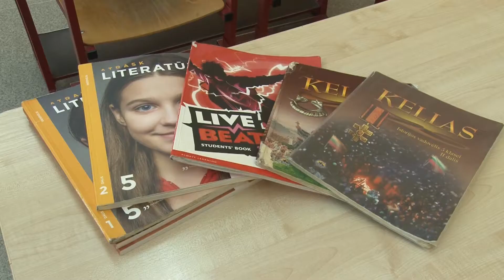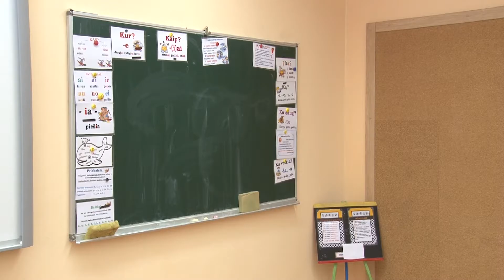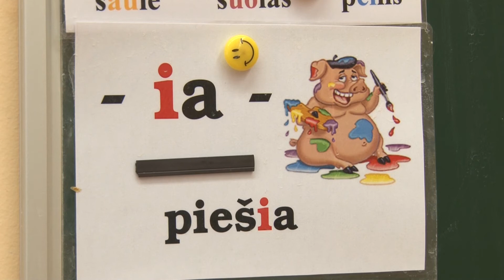Po daugiau nei trijų mėnesių į mokyklas Alytuje sugrįžta pradinių klasių moksleiviai 2021 03 19